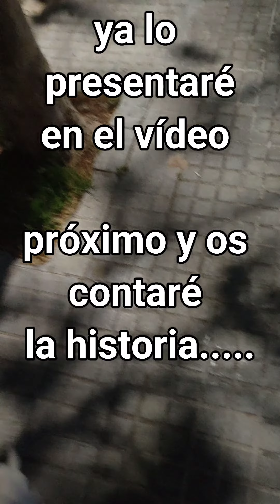a nano a la procesion